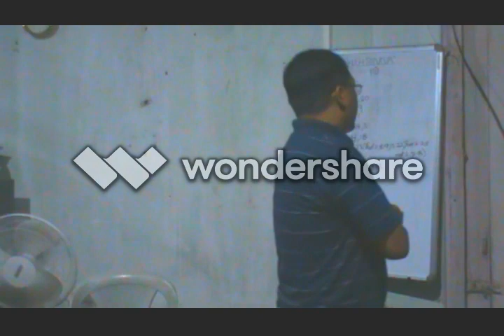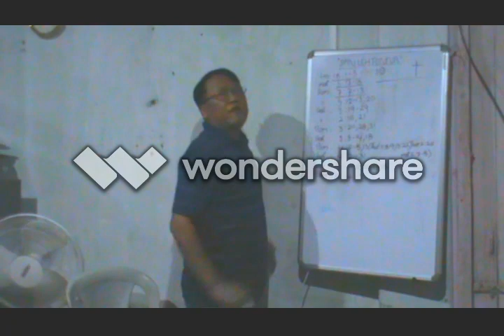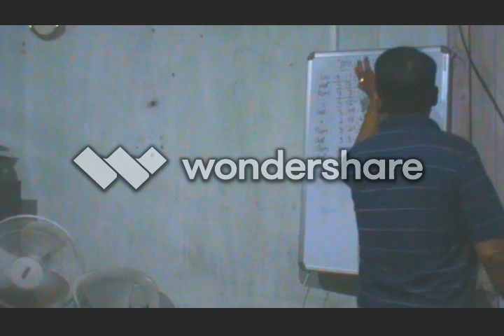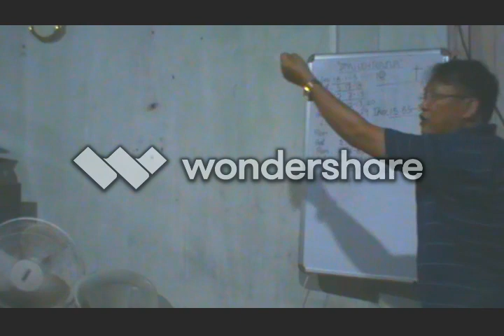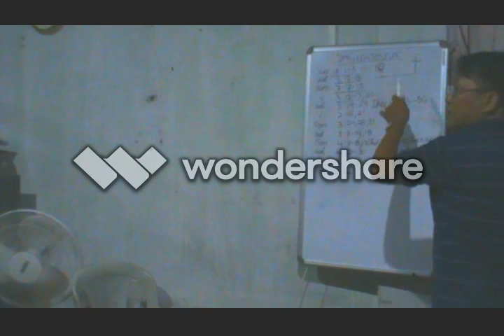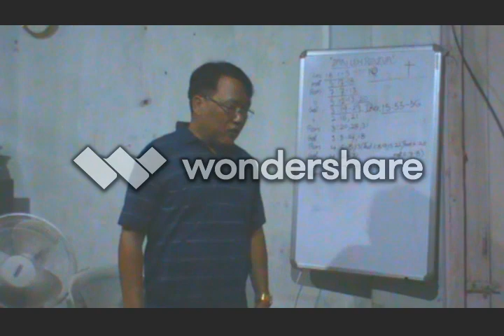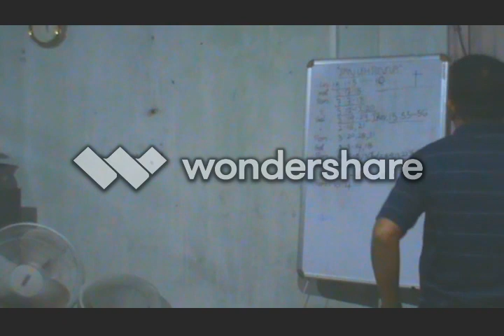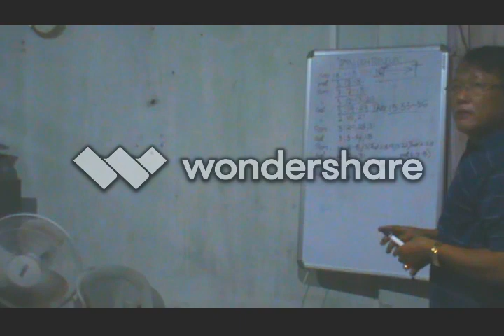Evan Sawma- Dan & Rinna 1 (Video)